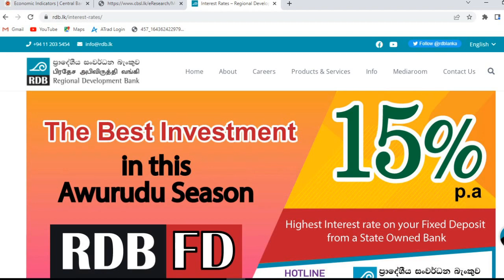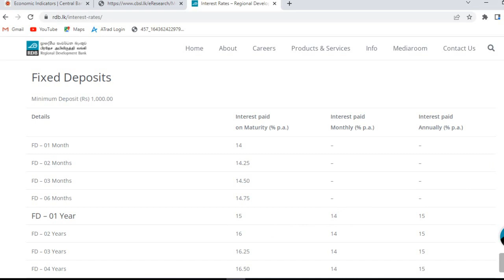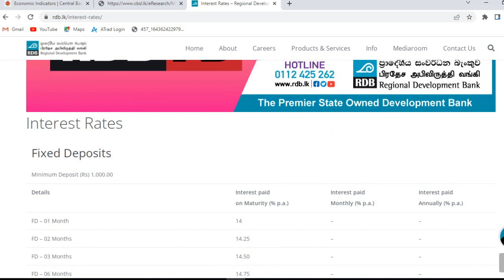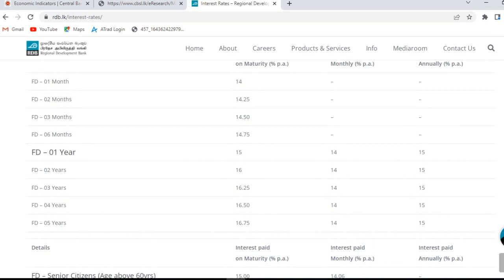Fixed deposit rates in Sri Lanka | RDB | ස්ථාවර-තැම්පතු පොළි අනුපාත | FD rates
Latest FD interest rates of Regional development bank
FD rates in sri lanka 2022
Fixed deposit